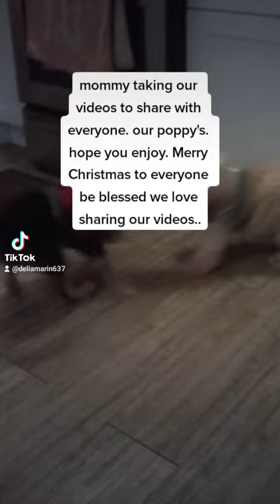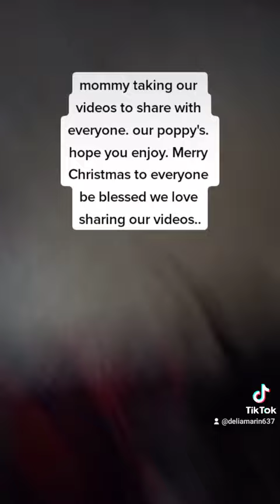Play time brother puppy's. Mi Amor and Baby Mugsy